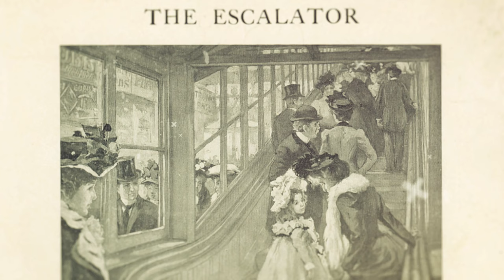Ask the Expert: The Origin of the Word Escalator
A completely unique invention means coining a new term to match. The escalator, now a staple in malls, airports, and offices worldwide, had its grand debut at the Paris Expo in 1900. The term "escalator" is our linguistic gift to the world. For over half a century, the word was trademarked—until it became so ubiquitous that it joined the common lexicon much like “kleenex” or “hula-hoop!” Here's to transformative inventions that shape our lives… and our language!

The word translates to “means of traversing from.” Seeberger trademarks it in 1899 but a U.S. federal court nullifies the trademark 50 years later, saying it has become so synonymous with the Seeberger/Otis moving staircase it is now generic.

To find many more interesting milestones that helped Otis Elevator Company become the world’s leading elevator and escalator manufacturing, installation and service company, visit our history

Sam_Barsh_Fine_Toothed_Chrome_instrumental_2_32 - E0SSD8PWD3J0JNFD